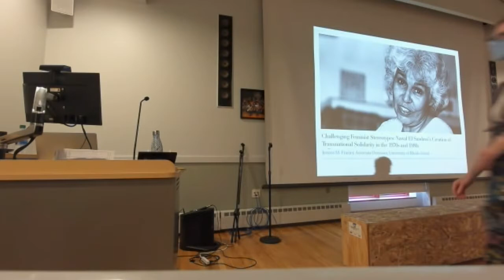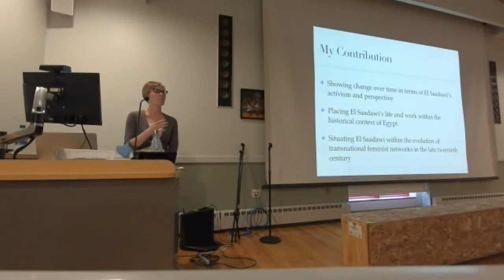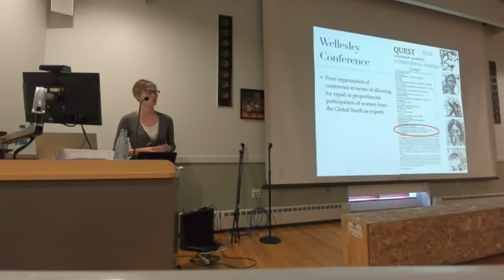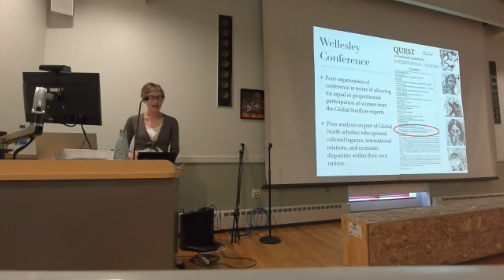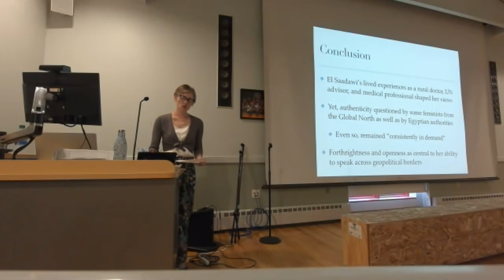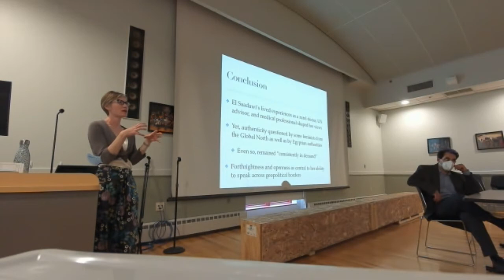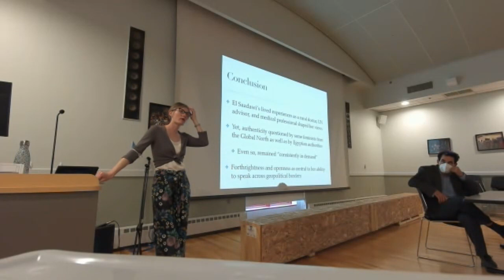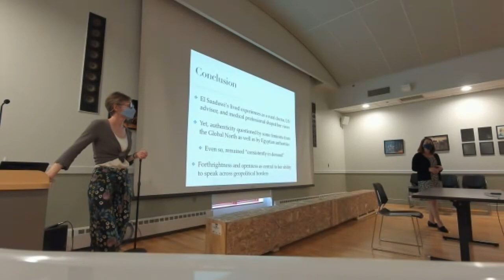"Challenging Feminist Stereotypes: Nawal El Saadawi's Creation of Transnational Solidarity ..."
Jessica Frazier of the History and Gender and Women's Studies departments at University of Rhode Island presents her current research.